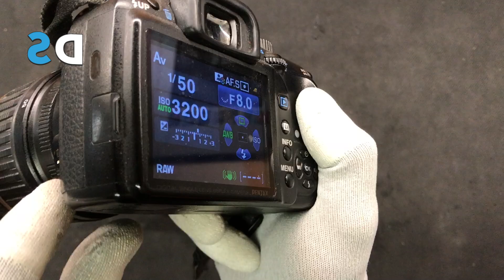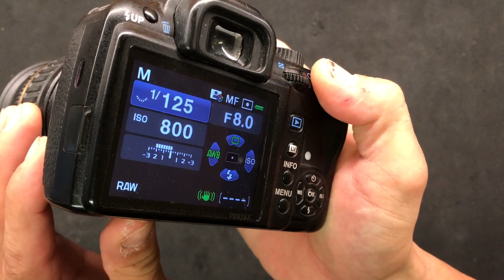How to repair DSLR camera Pentax K-r - af/mf not working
In this video you can see how to repair DSLR camera Pentax K-r  - af/mf not working